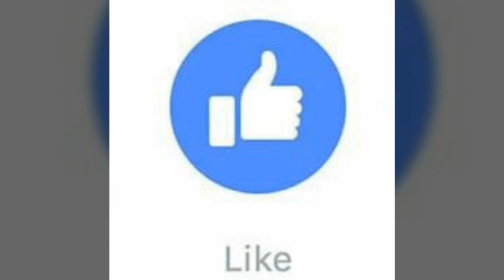বিপদের সময়ও এই কাজটি ভেবেচিন্তে করবেন||Sri Krishna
Namoskar Bondhura Asa Kori times Sobai valo acho.ajker video Sri krishner Bani niye. Mahabharat er Sri Krishna Arjun e j upodesh dychilen tar Kichu Aj ai video te tomader samne tule dhorbo.krishna broken bipod samne dekhe o venge na pore nizer mostisko k sothik pothe chalito korbe.
Erakom r o video Pete niche deaoa link e jan.